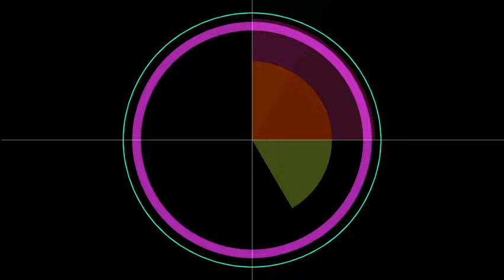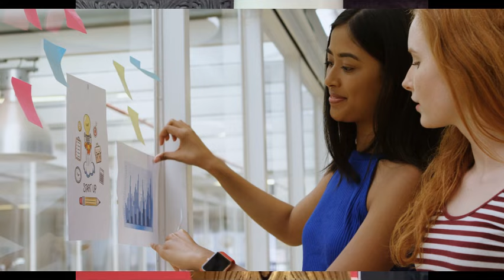周鸿祎哈佛中国论坛演讲完整版：360，就是一帮二百五想做网络110！支招AI创业秘笈：这四条最关键！| 华尔街智库